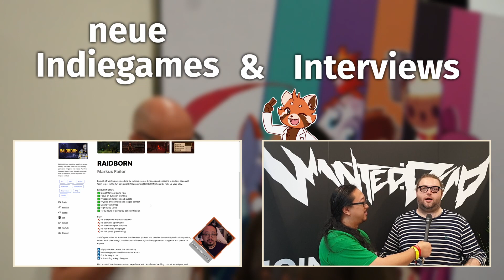"On Your Tail" Producer Andrea Marchi im exklusiven Interview "Life-Sim X Detektiv" | gamescom 2023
Auf der Gamescom konnte ich ganz exklusiv On Your Tail anspielen und anschließend ein Interview mit dessen Producer Andrea Marchi von Memorable Games (ehemals Mixed Bag) führen! Darin erzählte er uns vom Stimmung, die sie auffangen wollten und welche Gameplay-Elemente auf uns warten. Das Spiel wird eine Mischung aus Detektiv-Spiel und Life-Sim.

Kamera & Audio: Yenevra
Schnitt & Interview: Geruhn

Veröffentlichung: 2024
Entwickler: Memorable Games
Publisher: Humble Games